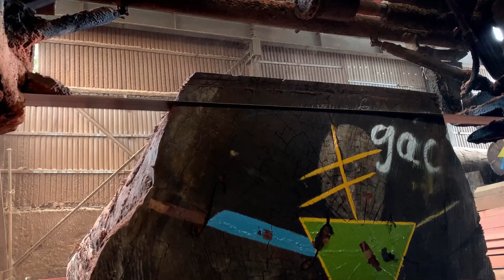Amazing Factory Sawmill - Saws Cut Wood At Another Level | Extremely Dangerous Woodworking Gianst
Amazing Factory Wood Sawmill -
Saws Cut Wood At Another Level | Extremely Dangerous Woodworking Gianst